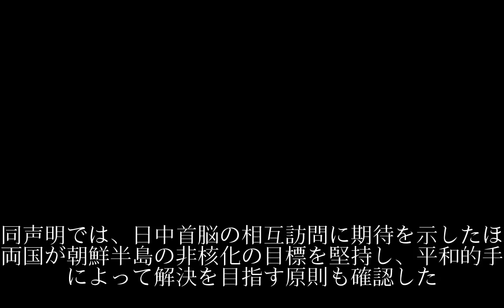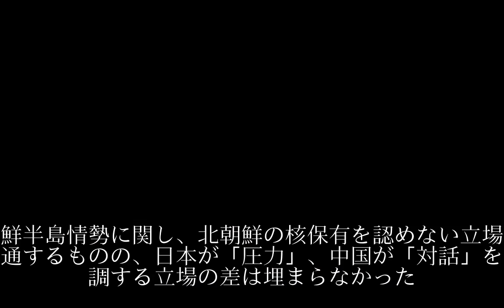協力で一致 対北朝鮮には温度差